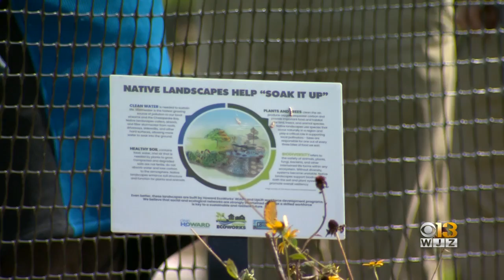Howard County Detention Center Holding Native Plant Sale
The Howard County Detention Center is holding its plant sale this weekend.